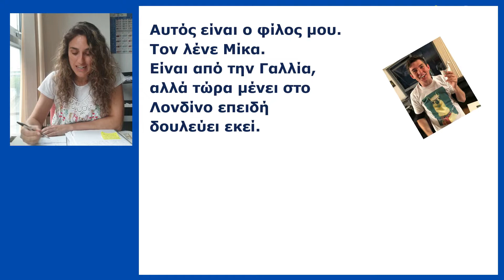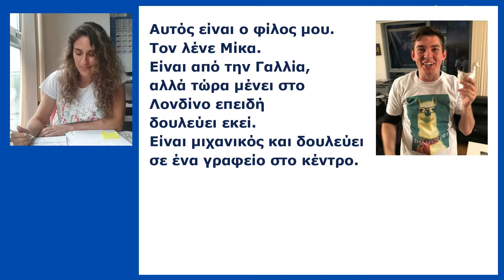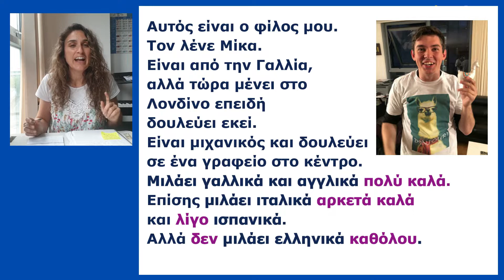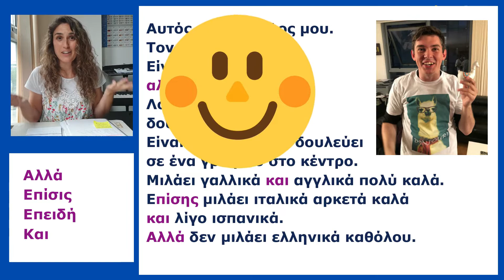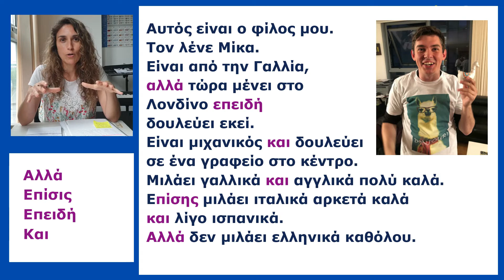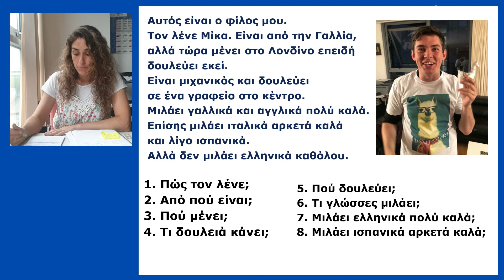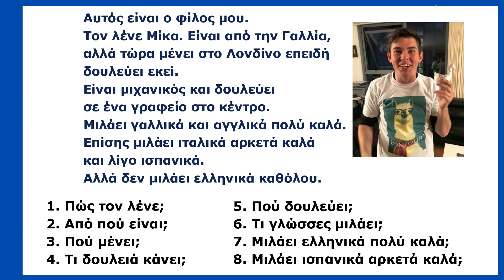Greek Reading📘& Listening 👂& Writting🖊️. Beginner exercise.#025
Γεια σου My Greek Diary. Today I want to put into practise everything I have been learning so far by writting a text about a friend of mine (Ο φίλος, Μίκα).
Also I will learn some connectors such us:
☑️And
☑️But
☑️Because
☑️Also
As well as some adverbs:
☑️ Very well
☑️ Quite well
☑️ A bit

❤️ if you feel It is worthy Now you will be able to help me by supporting me in this